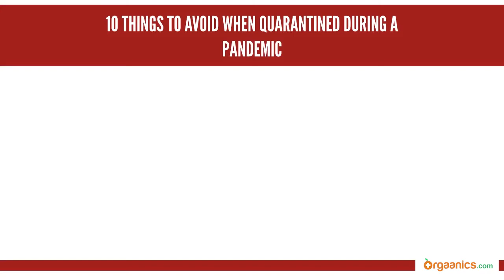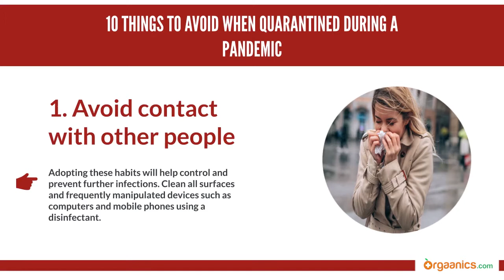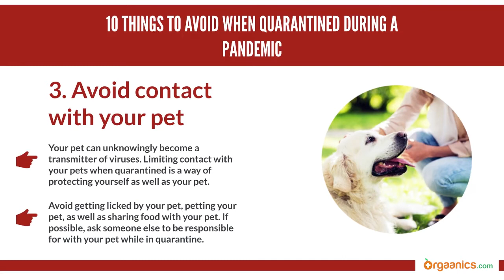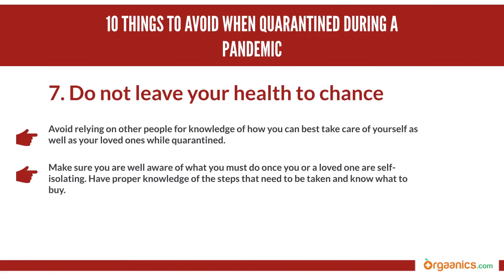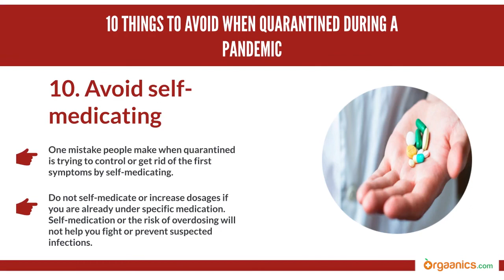10 THINGS TO AVOID WHEN QUARANTINED DURING A PANDEMIC